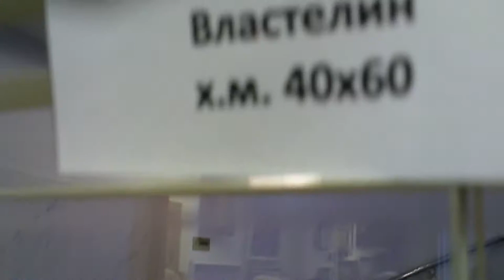10-26-2011 - выставка Ольги Аникеевой в МГД-3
Москва, 2011

снялось по случаю - часть 3

побывал вчера в Мосгордуме на выставке вполне традиционной - академическая  живопись Ольги Аникеевов... выставка мне  весьма приглянулась, снимал видео с удовольствием... пригласил меня на мероприятие Егавар Диксен, который во многом и курировал данный проект... Егавар и Ольга, благодарю вас...